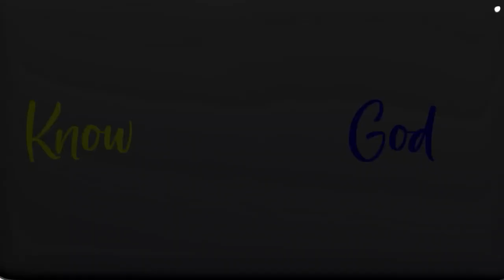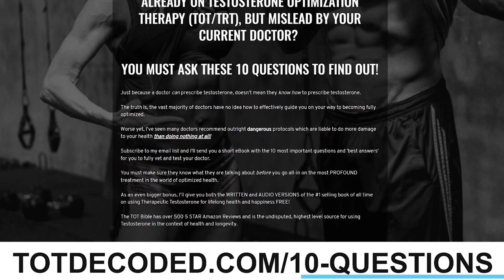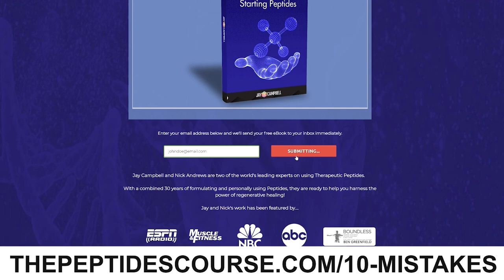How Dream Body Clinic Provides Optimization Away From the Manipulation of Big Pharma w/Josh Ketner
𝘼𝙗𝙤𝙪𝙩 𝙩𝙝𝙞𝙨 𝙫𝙞𝙙𝙚𝙤:

The American healthcare system is a scam designed for a very specific purpose - to gate-keep, make sure people remain sick, and extract money for years on end like a software subscription.

As a result, things like stem cell therapy are heavily regulated to a point of suffocating all innovation and optimization.

Some of the most cutting edge and capable practitioners have left the US, and provide their aging-resistance treatments in Mexico.

In today’s special on-location podcast, we’re taking you inside Dream Body Clinic. The founder, Josh Ketner discusses their fly-in service, why optimization is thriving in Mexico, and all the amazing things stem cell therapy makes possible.

Guest Bio

Josh Ketner is the founder of Dream Body Clinic. Dream Body Clinic’s goal is simple, to provide people from around the world, access to medications and treatments that are difficult or impossible to get in their country of residence. Dream Body Clinic is located in Nuevo Vallarta, Mexico because of the low amount of restrictions and regulations on medications and medical treatments. They have worked with incredible attorneys and doctors to ensure that their patients can get the medication or medical treatments they want.